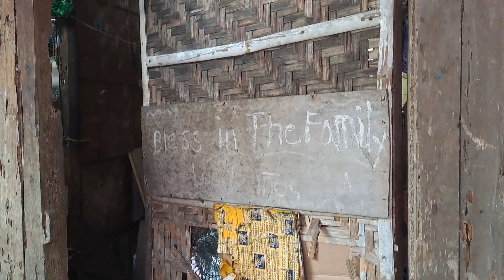Our house renovation has been started 😇🥰